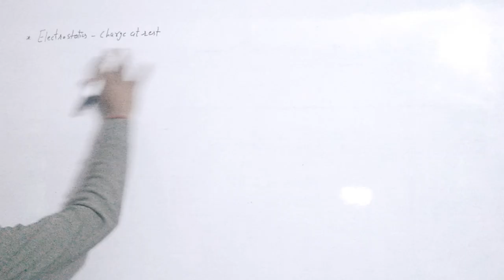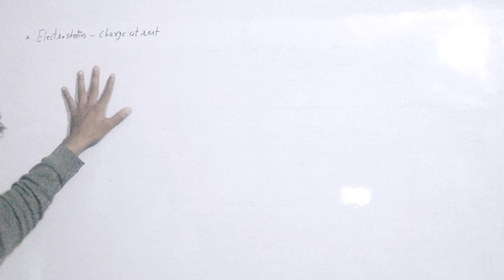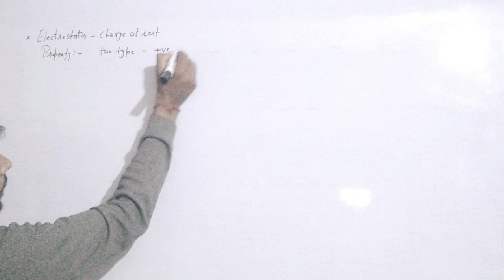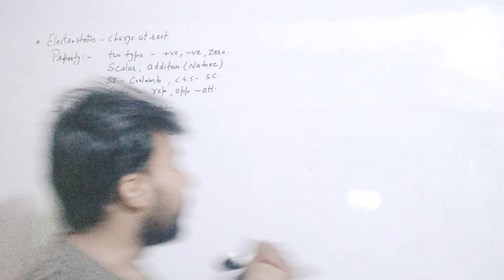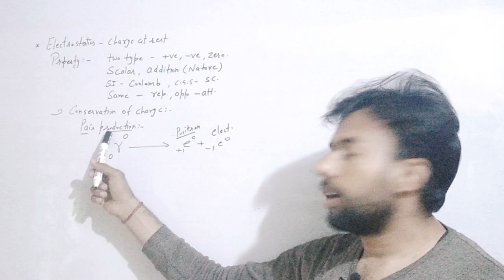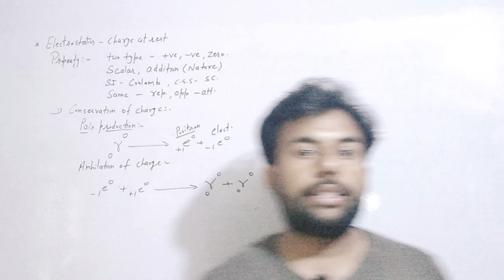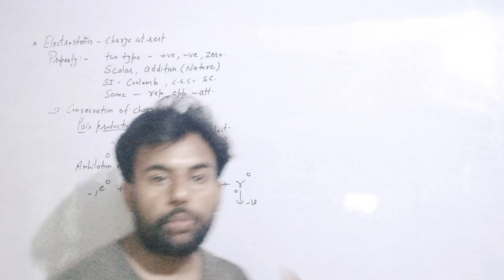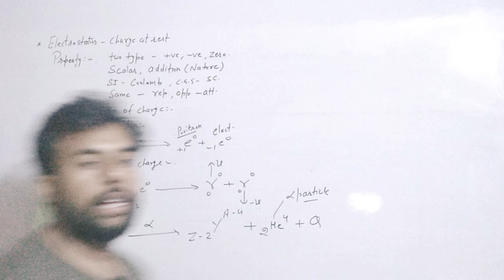Electrostatics - 1 by SSP 11 physics guru 11 ujjwal campus